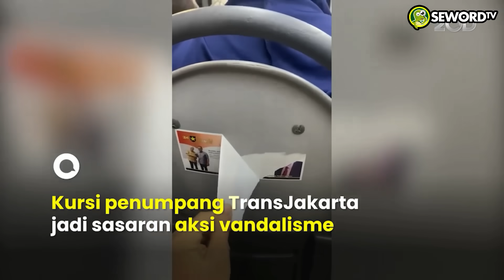Den Beni: PARTAI UMMAT TAMAT, GEGARA PASANG STIKER!! #294